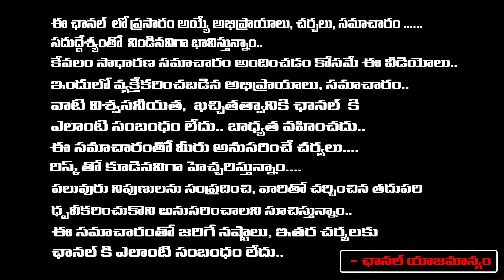New Tension To KTR Over Kavitha Case | KCR | Red Tv